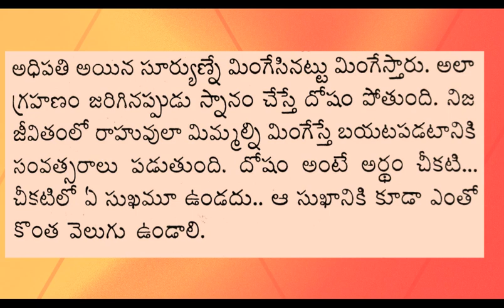ధర్మ సందేహాలు 335 Iజీవిత సత్యాలుI Telugu facts in life I Motivational words I Taala patralu I CNS TV